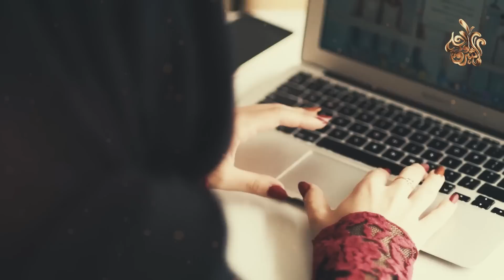أخطاء شائعة تقع بين الزوجين !؟ إجتنب 10 محرمات في علاقتك مع زوجتك .. إياك أن تقع فيها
☚ هل تعلم من هو العزير ؟ هل هو شخصٌ أو نبي !؟ ولماذا أماته الله 100 سنة ثم بعثه !؟ إجابة ستصدمك

☚ كيف يعذب الله المنتحر فى نار جهنم ؟ وهل يخلد في جهنم إلى الأبد ؟ ستبكى من شدة الاجابة

☚ ماذا يحدث أول ليلة فى يوم القيامة ؟ وماذا سيفعل الله بالبشر؟ لحظات مرعبة .. ستبكى على حالك !

☚ لماذا نهانا النبى ﷺ وحذرنا من سفر الرجل فى الليل وحيداً ؟ وماذا تفعل معه الشياطين ؟ إجابة ستصدمك !

☚ هل تعلم من هو ذو السويقتين الذي يهدم الكعبة آخر الزمان ؟ وأين سيكون المسلمين ؟ حذرنا منه النبى ﷺ !!
◄ إشترك في القناة تشجيعا لنا لنستمر بالمزيد من الفيديوهات .
أخطاء شائعة تقع بين الزوجين | محمد العريفي
ثلاثة اخطاء قاتلة عند الجماع يقوم بها الزوج | برنامج مهارات الحب | 13
هالة سمير: إذا انكسرت هذه القاعدة بين الزوجين انتهت الحياة لهما معًا
عشرة أخطاء شائعة في الزواج كل الأزواج يقعون فيها وتسبب لهم المشاكل
أمور محرمة على الزوجة فعلها حتى مع زوجها نهى عنها الرسول ﷺ.. فما هي؟ الكثير منا يفعلها وهو غافل!
الاخطاء الشائعة التي تقتل العلاقة الحميمة بين الزوجين تعرف عليها
الأخطاء التي تقع بين الزوجين | محمد العريفي
أفضل طريقة لإنهاء الخلافات الزوجية - الشيخ عمر عبد الكافي
أخطاء شائعه في لغة الجسد - اذا كنت تفعلها فأنت في خطر - أسرار لغة الجسد
📢كلام مهم لكل زوجة⛔ هذه الأخطاء الشائعة هي السبب في ملل الزوج من زوجته‼
الفرق قبل الزواج & بعد الزواج
هل تعلم؟ 5 اشياء محرمة بين الرجل والمرأة في الجماع حذرنا منها المصطفي ﷺ
كيف يحدث الحمل وكيف يتكون الجنين؟ - التربية الجنسية للاطفال
اخطاء شائعة عند تنفيذ أعمال العظم
الحل الوحيد للسعادة الزوجية
هذا الشيء أمر الرسول ﷺ الزوجين بفعله في المعاشرة بينهم فهو حلال ورغم ذلك يخافون فعله !
10 وصايا للرسول ﷺ في الفراش بين المتزوجين يجهلها الرجال والنساء ويقعون في الخطأ الكبير
لماذا حذر الرسول ﷺ الزوجين ونهاهم عن الكلام أثناء المعاشرة؟! وبماذا أوصى الزوجين؟ الإجابة صادمة
لماذا أمر الرسول ﷺ الزوجين بعدم فعل ذلك الشئ في المعاشرة بينهم فهو حرام ؟ وبماذا أوصي الزوجين ؟
حكم الجماع في الفم و لعق فرج الزوجة هل يجوز للمرأة مص قضيب الرجل ؟ وهل يجوز للرجل تقبيل فرج الزوجة
هذا الشيء أمر الرسول ﷺ الزوجين بعدم فعله في المعاشرة بينهم فهو حرام ورغم ذلك يحبون فعله !
هل تعلم لماذا حرم الله اتيان المرأة من الخلف اوالدبر تعال معنا لتعرف السبب وكل ما قيل غير ذلك خطاءه